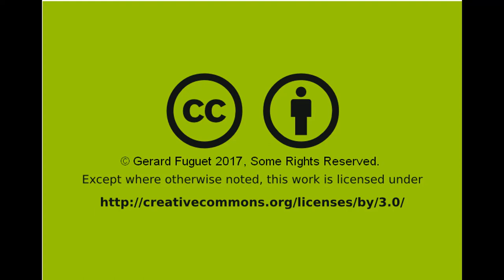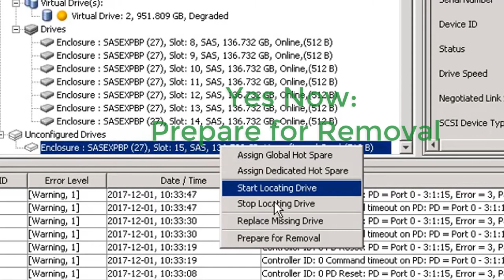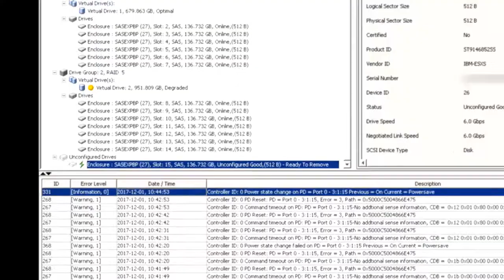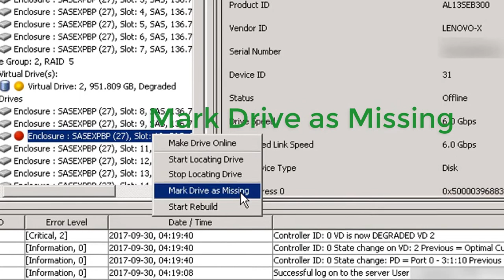The Correct and Easy Method to get Success Replacing Hard Drives in a Raid Controller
It explains two scenario to replace hard drives of a Raid Controller.
0:00 - Intro
1:49 - Case 1: Replacing the Bad Drive
3:27 - Case 2: Replacing the Good Drive for other Good Drive
4:50 - Ending

In this video the example is with a xSeries Server on a Raid 5 and using MegaRaid Storage Manager Software.

The key words to always remember are:
1. Offline
2. Missing
3. Removal

Don't forget take a BackUp before proceed! ;)